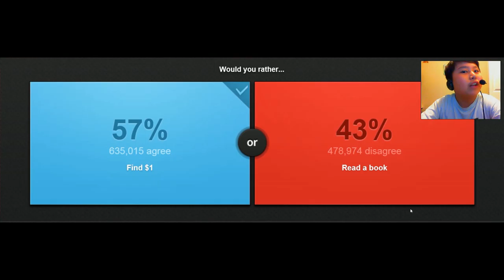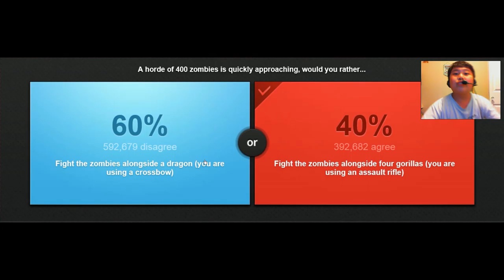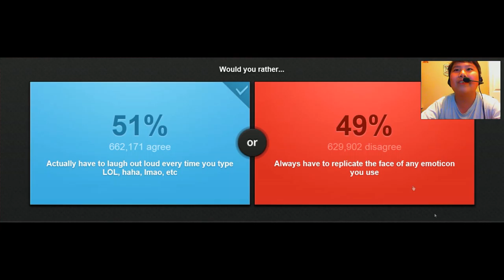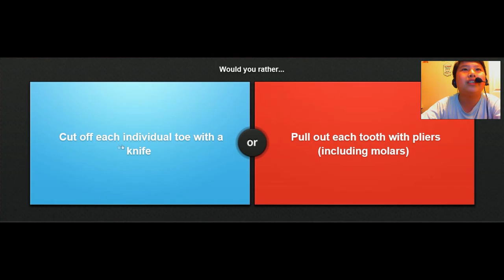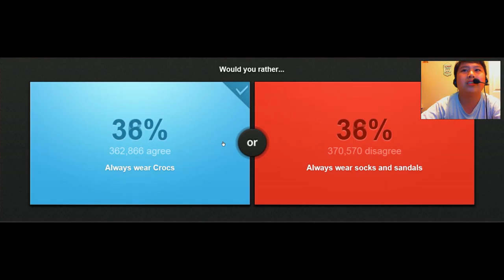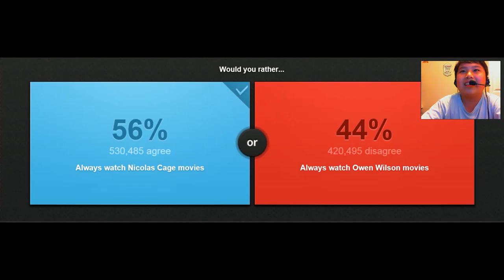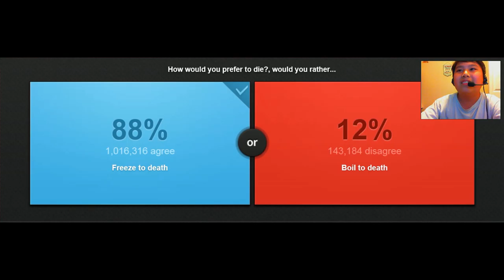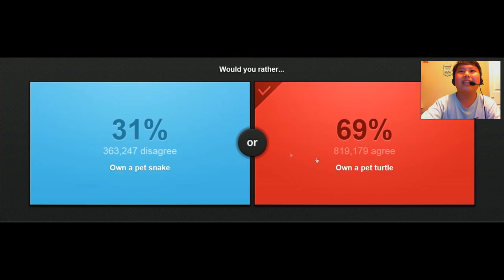WIN THE LOTTERY OR LIVE TWISE AS LONG? - Would You Rather? #1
Watch as I answer some of the funniest question of all time, hope you enjoy the video and if you do please give me a big thumb up and subscribe also tell me if you want me to play more of Would You Rather?!